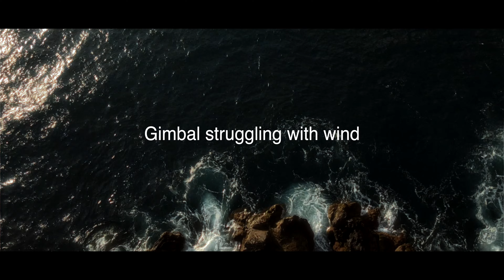Madeira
I was l enough to visit Madeira for a week and capture some of the amazing places me and my partner visited, I shot this all on my Sony A7siii with my Takumar primes and all drone footage comes from my DJI air 2

Let me know what you think, would you visit Madeira?